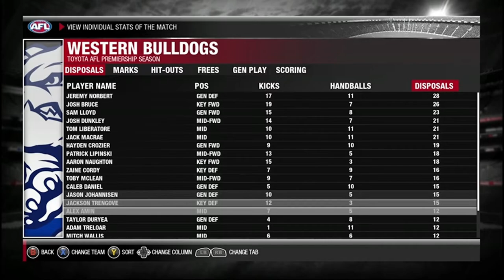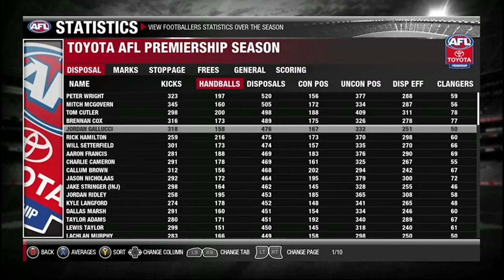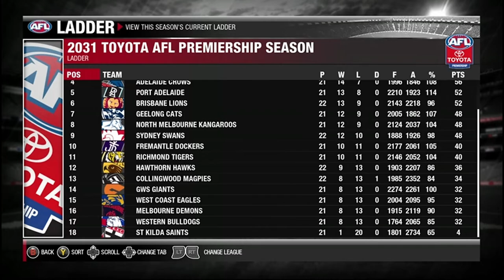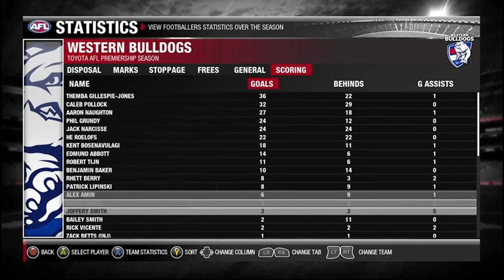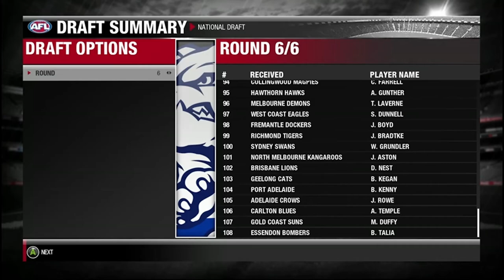Marcus Bontempelli career simulation (AFL Evolution 2)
Which player would you like me to do next?